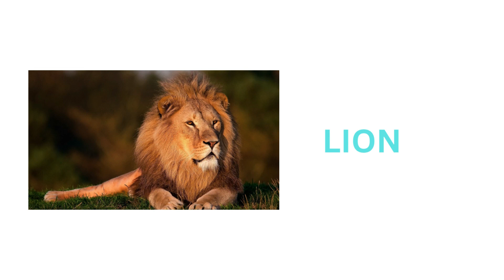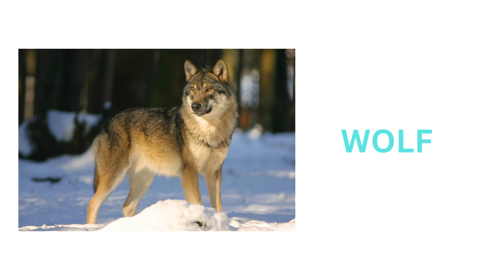animal names for kids | wild animals | lion | tiger | toddler videos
abcd rhymes
abcd song
colors
sketch
drawing
sketch drawing
abc
abc song
alphabet song
phonics song
nursery rhymes
abcdefg song
abcdefu
abcdabcd
small abcd
chhoti abcd
abcd alphabet
english abcd
abcd 123
abcd learning
alphabet
phonics
phonics sounds
alphabet phonics sounds
cocomelon
nursery rhymes
abcd learning
learn abc
numbers song
numbers
123
abcdefg
alphabet phonetic
abcd writing
colors
watercolor painting
sketch
drawing
pencil drawing
sketch colors
sketch drawing
rhymes